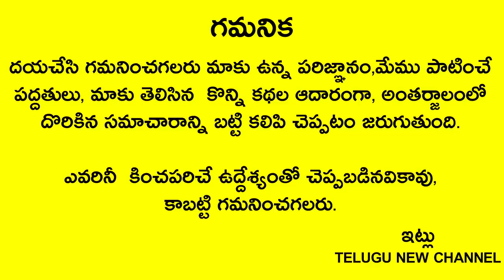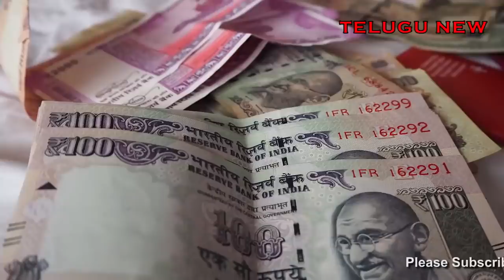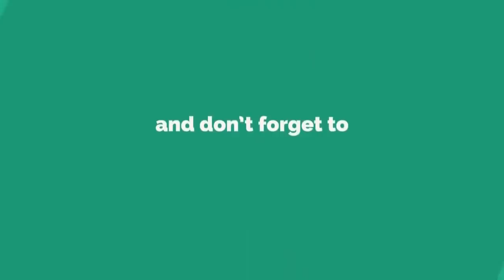భరించలేని కష్టాలతో భాదపడుతూ ఉంటె ఒక్కసారి ఈ పేరు మనసులో అనుకుంటే అస్సలు కష్టాలే ఉండవు